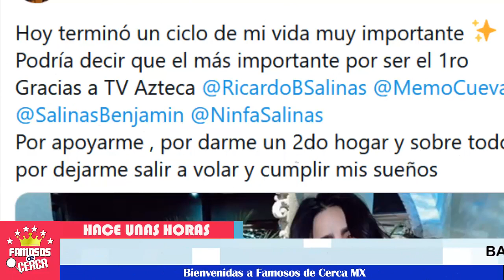⛔😱 ¡ Barbara de Regil No se Esperaba Esta Mala Noticia !🚨💥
BIENVENIDOS!!!